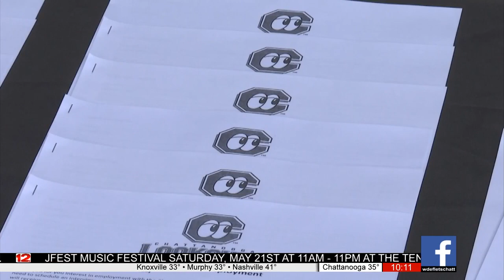The Chattanooga Lookouts are back this season with many fan favorite promotions.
The 2022 Home Opener happens Tuesday, April 12th against the Birmingham Barons.   Tickets available at lookouts.com